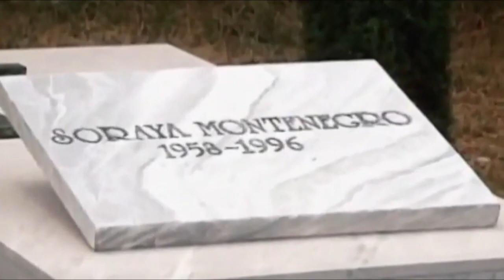Maria la del barrio - Final. La mort de Soraya Montenegro. VF